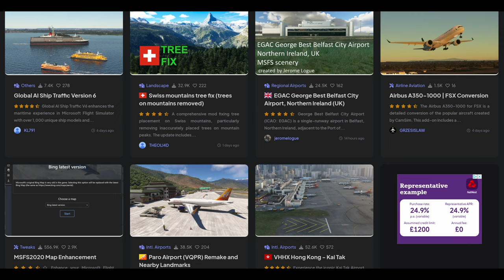Why MSFS2024 Is More Addictive Than Ever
Welcome to our in-depth exploration of MSFS2024: The Most Addictive Flight Simulator Yet! In this video, we dive into the stunning graphics, realistic flight mechanics, and thrilling features that make MSFS2024 a must-try for aviation enthusiasts and gamers alike.

Join us as we showcase the incredible landscapes, detailed aircraft models, and immersive weather systems that elevate the flight simulation experience to new heights. Get ready to discover the innovative technology behind MSFS2024 and how it sets itself apart from previous versions and competitors.

Whether you're a seasoned pilot or a newcomer to the world of flight simulation, this video will provide valuable insights and tips to enhance your gameplay.

Buckle up, and let's take off into the exhilarating world of MSFS2024!